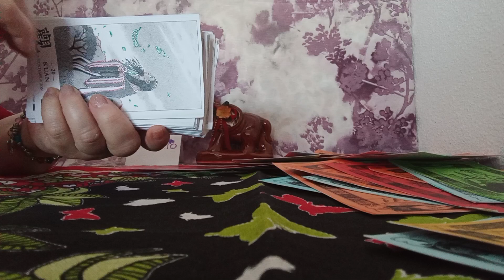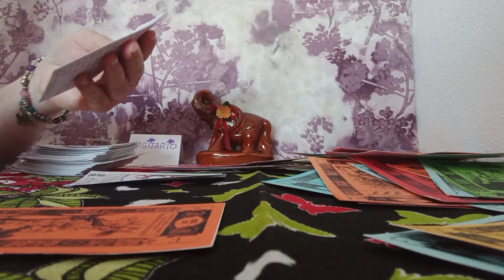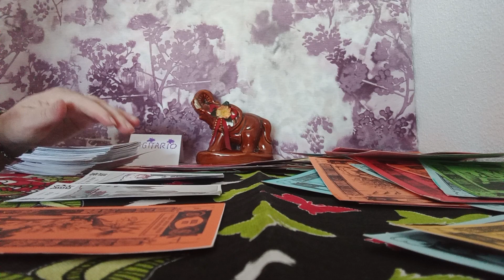SAGI MEN ICHING📿MEN#CELTA❇️